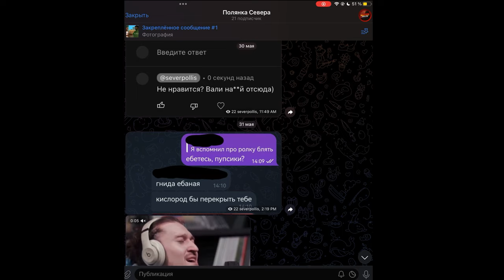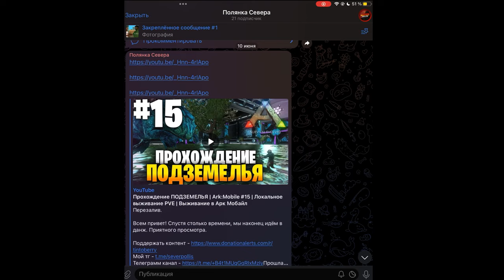Приручение ЛЕОПРЕВРОДОНА | Ark:Mobile #20 | Локальное выживание PVE | Выживание в Арк Мобайл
Здарова. Плавал я себе спокойно, искал мозазавра, а по итогу нашёл ЛЕОПРЕВРОДОНА. Прикинь?)